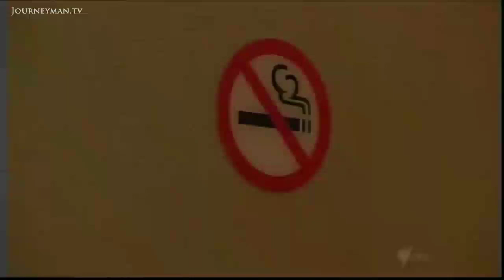Komisaris PT.H.M.Sampoerna Diwawancarai Seorang Bule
Bismillaah.
Layak share nih Gaesss... Ini adalah sebuah wawancara menarik antara seorang Bule (B) dengan Komisaris PT.H.M.Sampoerna (K):

B: Do you smoke? (Apakah anda merokok?)
K: Tidak, saya tidak merokok.
B: So you don't believe to your product...? (Jadi anda tidak percaya terhadap produk anda...?)
K: Bukan begitu... Saya tidak merokok karena saya tau rokok BERBAHAYA. Saya orang dewasa dan pilihan saya adalah tidak merokok.

Ingat lho, narasumbernya adalah Pak Yos Adiguna Ginting ya Gaesss, salah satu petinggi di PT.H.M.Sampoerna, jabatan Beliau sekarang komisaris. Sebagai bukti, susunan jabatan direksi PT.H.M.Sampoerna bisa dilihat pada website resminya di link berikut ini:

Share yaaa.